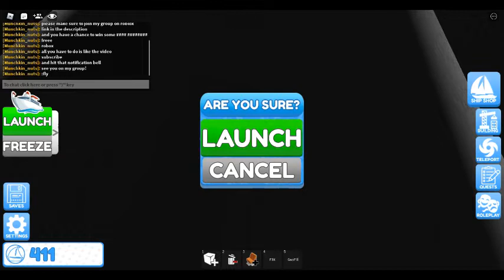Big ships are crashing and exploding in roblox! (Part 5)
This is part 5 to this thing DATS COOL